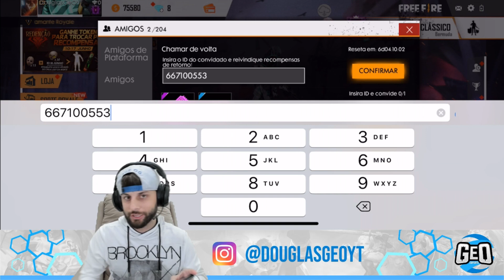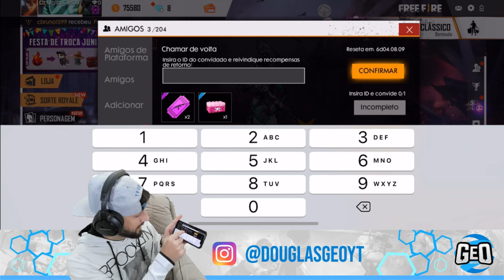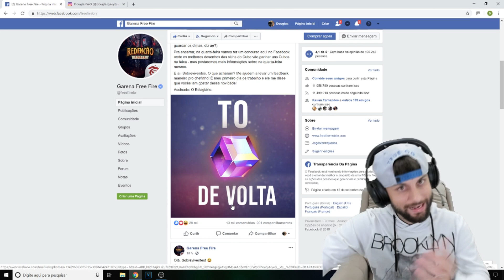Ganhe 9999 Diamantes + 1 Cubo Magico GRÁTIS! Novo Evento do Free Fire!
Canal em Inglês - Rumo 100k!

CAIXA POSTAL:
DouglasGeO | Caixa Postal: 710803 |
CEP: 29216970 | Guarapari - ES